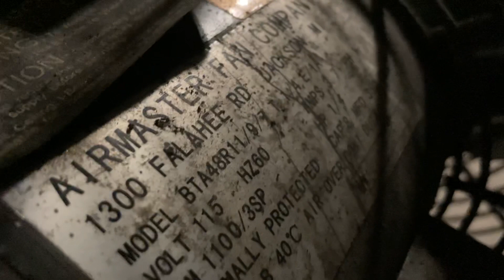Airmaster Industrial Fan Startup #4